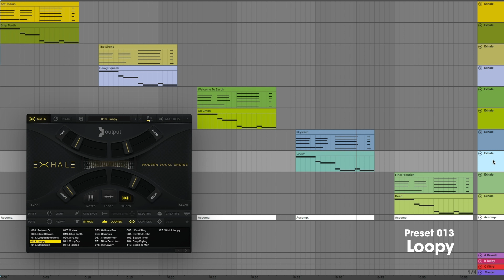Output EXHALE - Favorite Presets (Updated Spring 2020)